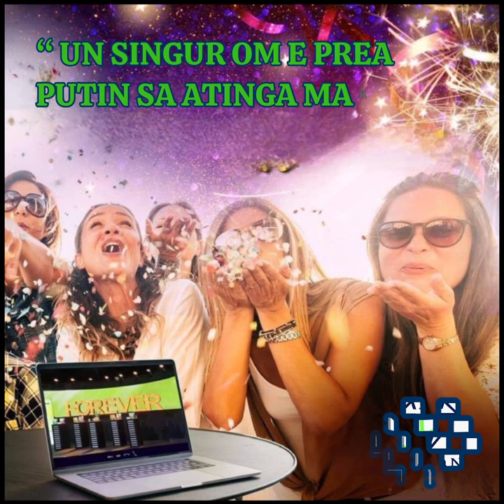Pentru ca Visul Tau este si Visul Nostru! Echipa, Oportunitate, Succes! @ 💎 Team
~ 𝗗𝗮𝗻𝗮 𝗭𝗮𝗶𝗺𝗶 ~
                💎 𝗦𝘂𝗽𝗲𝗿𝘃𝗶𝘇𝗼𝗿 𝗙𝗕𝗢 💎

𝗙𝗮𝗰𝗲𝗯𝗼𝗼𝗸: 𝗙𝗟𝗣 𝗕𝘆 𝗗𝗮𝗻𝗮

“ 𝑼𝑵 𝑺𝑰𝑵𝑮𝑼𝑹 𝑶𝑴 𝑬 𝑷𝑹𝑬𝑨 𝑷𝑼𝑻𝑰𝑵 𝑺𝑨 𝑨𝑻𝑰𝑵𝑮𝑨 𝑴𝑨𝑹𝑬𝑻𝑰𝑨.”        ~ 𝑱𝒐𝒉𝒏 𝑴𝒂𝒙𝒘𝒆𝒍𝒍 ~

𝑭𝒊𝒆𝒄𝒂𝒓𝒆 𝒅𝒊𝒏𝒕𝒓𝒆 𝒏𝒐𝒊 𝒂𝒓𝒆 𝒄𝒆𝒗𝒂 𝒖𝒏𝒊𝒄 𝒔𝒊 𝒑𝒖𝒕𝒆𝒓𝒏𝒊𝒄 𝒅𝒆 𝒊𝒎𝒑𝒂𝒓𝒕𝒂𝒔𝒊𝒕 𝒄𝒖 𝒄𝒆𝒊𝒍𝒂𝒍𝒕𝒊.

𝑭𝒐𝒓𝒆𝒗𝒆𝒓 𝒆𝒔𝒕𝒆 𝒖𝒏 𝒊𝒏𝒔𝒕𝒓𝒖𝒎𝒆𝒏𝒕, 𝒖𝒏 𝒗𝒆𝒉𝒊𝒄𝒖𝒍 𝒔𝒊 𝒐 𝒐𝒑𝒐𝒓𝒕𝒖𝒏𝒊𝒕𝒂𝒕𝒆 𝒄𝒂𝒓𝒆 𝒐𝒇𝒆𝒓𝒂 𝒐𝒓𝒊𝒄𝒖𝒊, 𝒊𝒏𝒅𝒊𝒇𝒆𝒓𝒆𝒏𝒕 𝒅𝒆 𝒄𝒊𝒓𝒄𝒖𝒎𝒔𝒕𝒂𝒏𝒕𝒆, 𝒔𝒂𝒏𝒔𝒆 𝒆𝒈𝒂𝒍𝒆 𝒅𝒆 𝒂-𝒔𝒊 𝒄𝒐𝒏𝒔𝒕𝒓𝒖𝒊 𝒐 𝒗𝒊𝒂𝒕𝒂 𝒍𝒊𝒃𝒆𝒓𝒂, 𝒆𝒙𝒕𝒓𝒂𝒐𝒓𝒅𝒊𝒏𝒂𝒓𝒂 𝒑𝒆𝒏𝒕𝒓𝒖 𝒔𝒊𝒏𝒆 𝒔𝒊 𝒅𝒆𝒐𝒑𝒐𝒕𝒓𝒊𝒗𝒂 𝒑𝒆𝒏𝒕𝒓𝒖 𝒇𝒂𝒎𝒊𝒍𝒊𝒆.

𝑰𝒖𝒃𝒆𝒔𝒕𝒊 𝒎𝒖𝒏𝒄𝒂 𝒊𝒏 𝒆𝒄𝒉𝒊𝒑𝒂 𝒔𝒊 𝒂𝒊 𝒖𝒏 𝒗𝒊𝒔 𝒑𝒆𝒏𝒕𝒓𝒖 𝒄𝒂𝒓𝒆 𝒗𝒓𝒆𝒊 𝒔𝒂 𝒍𝒖𝒄𝒓𝒆𝒛𝒊?

𝑽𝒓𝒆𝒊 𝒔𝒂 𝒔𝒕𝒊𝒊 𝒄𝒖𝒎 𝒑𝒐𝒕𝒊 𝒇𝒂𝒄𝒆 𝒔𝒊 𝒕𝒖 𝒑𝒂𝒓𝒕𝒆 𝒅𝒊𝒏 𝒄𝒐𝒎𝒖𝒏𝒊𝒕𝒂𝒕𝒆𝒂 𝒏𝒐𝒂𝒔𝒕𝒓𝒂 𝒔𝒊 𝒄𝒂𝒓𝒆 𝒗𝒐𝒓 𝒇𝒊 𝒂𝒗𝒂𝒏𝒕𝒂𝒋𝒆𝒍𝒆 𝒕𝒂𝒍𝒆 𝒅𝒂𝒄𝒂 𝒕𝒆 𝒂𝒍𝒂𝒕𝒖𝒓𝒊?

𝑨𝒊 𝒏𝒆𝒗𝒐𝒊𝒆 𝒅𝒆 𝒖𝒏 𝒎𝒆𝒅𝒊𝒖 𝒄𝒂𝒓𝒆 𝒔𝒂-𝒕𝒊 𝒂𝒅𝒖𝒄𝒂 𝒎𝒂𝒊 𝒎𝒖𝒍𝒕𝒂 𝒃𝒖𝒄𝒖𝒓𝒊𝒆, 𝒎𝒂𝒊 𝒎𝒖𝒍𝒕𝒊 𝒑𝒓𝒊𝒆𝒕𝒆𝒏𝒊, 𝒔𝒂𝒏𝒂𝒕𝒂𝒕𝒆 𝒔𝒊 𝒃𝒖𝒏𝒂𝒔𝒕𝒂𝒓𝒆?

𝑯𝒂𝒊 𝒄𝒖 𝒏𝒐𝒊, 𝒇𝒊𝒊 𝒔𝒊 𝒕𝒖 𝒖𝒏 𝒄𝒐𝒏𝒔𝒖𝒍𝒕𝒂𝒏𝒕 𝒊𝒏 𝒆𝒄𝒉𝒊𝒑𝒂 𝒏𝒐𝒂𝒔𝒕𝒓𝒂!

𝑬 𝒎𝒂𝒊 𝒔𝒊𝒎𝒑𝒍𝒖 𝒅𝒆𝒄𝒂𝒕 𝒄𝒓𝒆𝒛𝒊!

𝑫𝒐𝒂𝒓 𝒊𝒏𝒕𝒓𝒆𝒂𝒃𝒂-𝒎𝒂 " 𝑪𝒖𝒎 " ?  🙋‍♀️